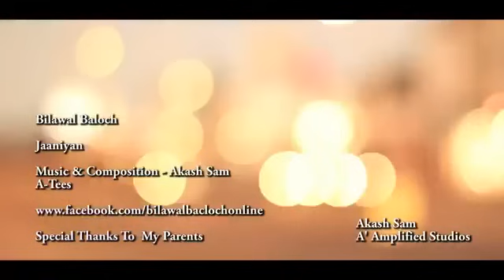Jaaniyan Official Video HD Song With Lyrics Ek Tha Tiger Movie 2012 = JAAnLeWa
Jaaniyan Lyrics

Soneya jiya nahi jaaye
Soneya naa tarsa
Soneya pheeka jeevan
Soneya rang bhar jaa
Hafto se bane saalon
Sab gin gin main gujaaru
Shaamein lagti hai ab toh saja

Jaaniya lambiya judaiya
Jaaniya bin tere haareya
Ankhiya meri tere sang
Nazar Aaja [x2]

Soneya raat andheri
Soneya deep jala
Soneya darr lagta hai
Soneya mujhko bacha
Lambi raatein ye daraye
pal pal ye jaalaaye
Aahe nahi rukti mere aag

Jaaniya lambiya judaiyaa
Nazar Aaja [x2]